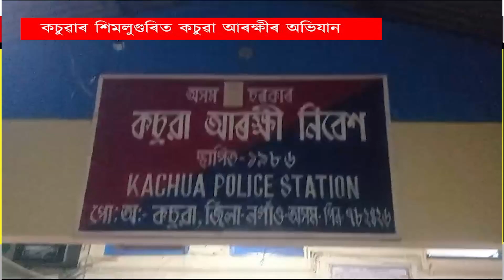কচুৱাৰ শিমলুগুৰিত কচুৱা আৰক্ষীৰ অভিযান